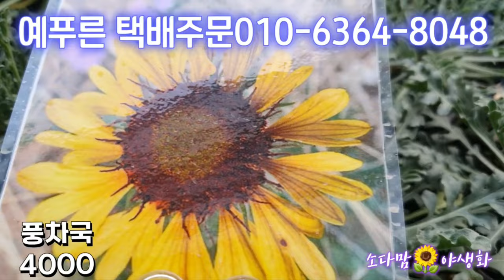꼭 심어야할존재감 최고의꽃 예푸른 택배주문010-6364-8048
우리꽃밭정원 존재감있는꽃 이꽃들로 심어보세요 날마다 행복할듯요👍